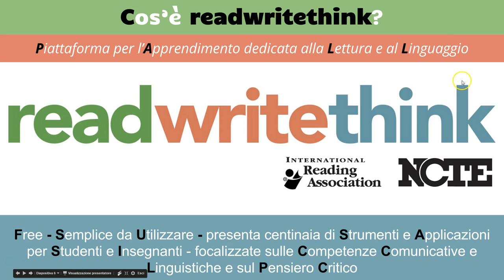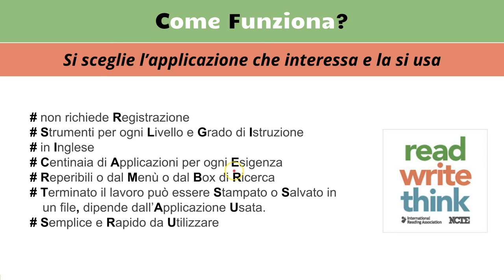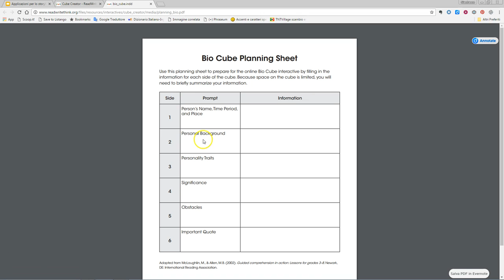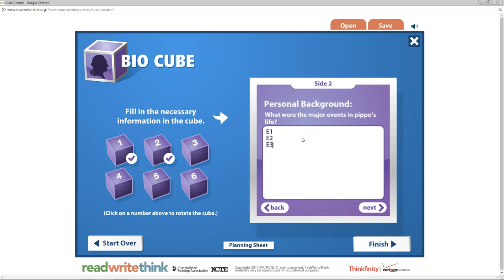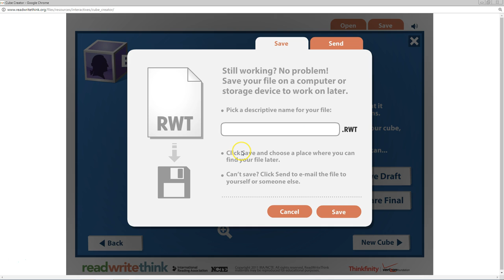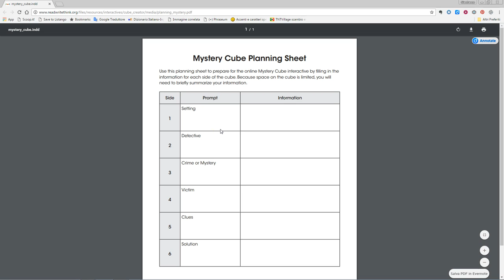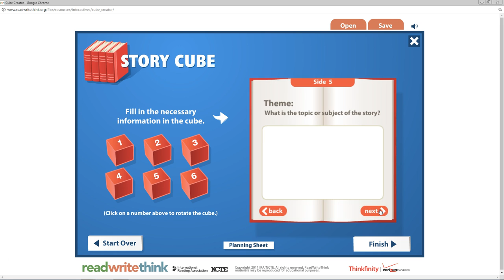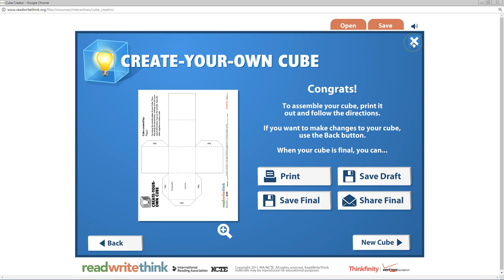Video tutorial Cube Creator - ReadWriteThink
Applicazione free messa a disposizione da ReadWriteThink che con Cube Creator offre uno strumento estremamente semplice e adattabile alle più diverse esigenze didattiche. Con Cube Creator è infatti possibile realizzare 4 diversi tipi di "Cubi", stampabili e manipolabili, in cui inserire 6 diverse tipologie di informazioni.
I cubi servono per analizzare strutture narrative o crearne di nuove.
Cube Creator prevede 4 differentio cubi:
1. Bio Cube - biografia: analisi o creazione di una bio o autobiografia
2. Mystery Cube: analisi o creazione di una storia del mistero o di un giallo
3. Story Cube: analisi o creazione di una narrazione
4. Create Your Own Cube: creazione di un cubo ad hoc su un tema o problema disciplinare o interdisciplinare